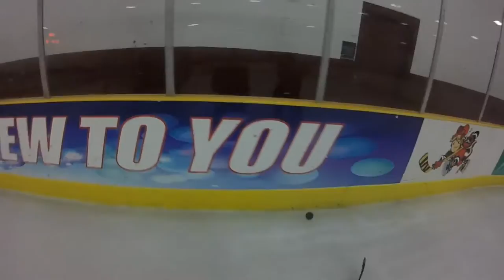Plow Horses vs MAHL Autumn Game 1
Captain Ken Donald provides the footage for Game 1 of the Dedham 3v3 Autumn League